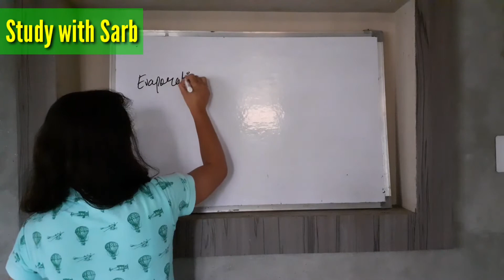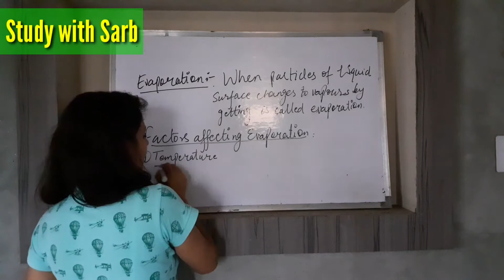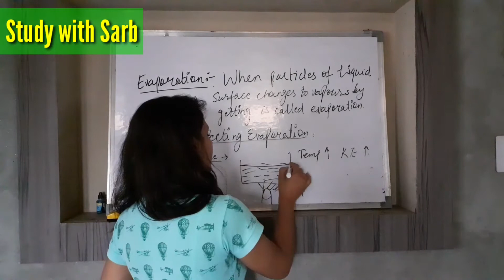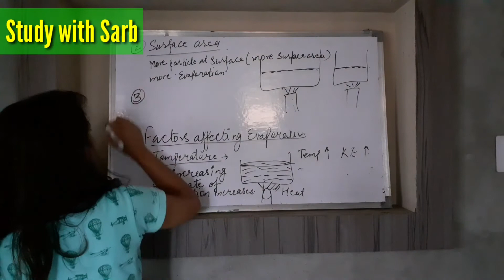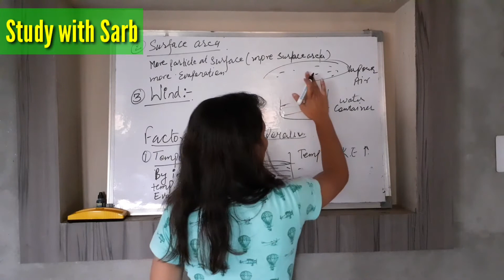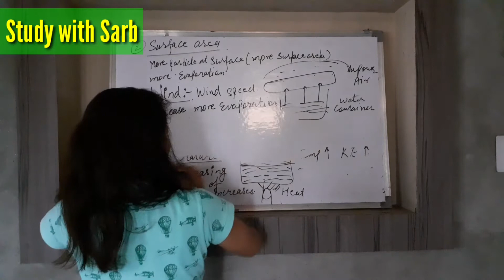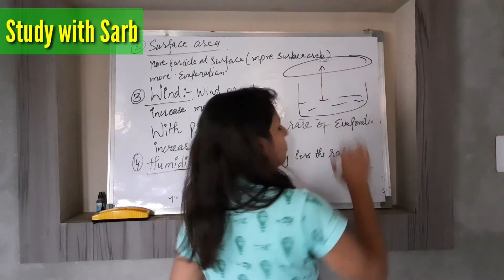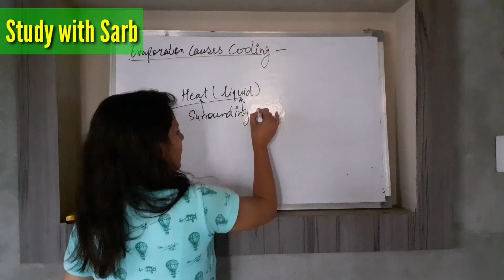Ch-1 Matter in our surrounding(ep-03)/ 9th science (chemistry)/ Factors affecting evaporation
Hello my dear friends and lovely students.
 This is the 3rd part of Ch-1 Matter in our surrounding of 9th class. I have explained how evaporation is affected by various factors of our environment And how evaporation causes cooling effect.
Topics you can find.
Effect of surface area on evaporation,Effect of wind on evaporation,Effect of temperature on evaporation,Effect of humidity on evaporation, How evaporation causes cooling effect.